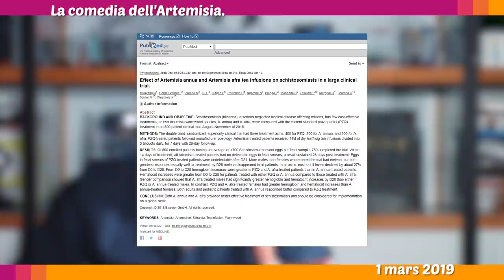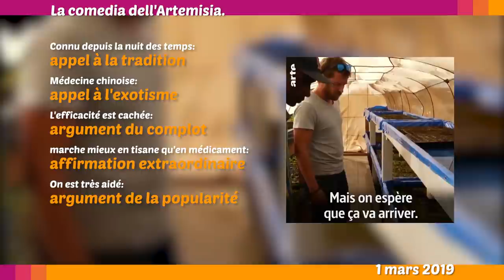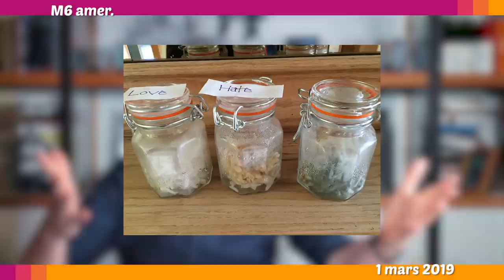❓ARTE vs. LA SCIENCE, CONTAGION, VRAI ZOMBIE - Le Petit Point 9.2019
L’actu sceptique, pour piger au lieu de gober.
Arte défend l'artémisia contre la science - Des français apportent la rougeole au Costa Rica - Le pasteur Alph Lukau ressuscite un mort et lance le resurrectionchallenge - M6 dérape et fait la promotion d'une fake news - Coup de projecteur sur Meta de Choc et le livre de Gontran H.

L E . L I V R E . D E . G O N T R A N . H

I N T E R V I E W . V É R I T É . S U R . M E T A . D E . C H O C

Masaru Emoto et le riz émotif.